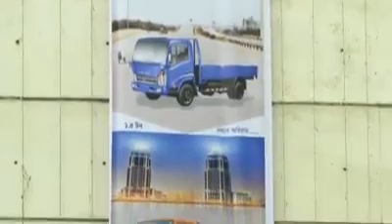আল-আমিন এন্টারপ্রাইজ গাংচিল গ্রুপ ডিলার-গ্রাহক সমাবেশ|Special Day Of Gangchil Group Bd (T-king)